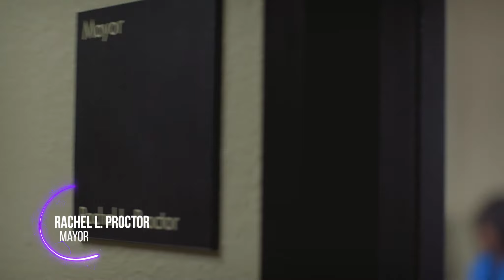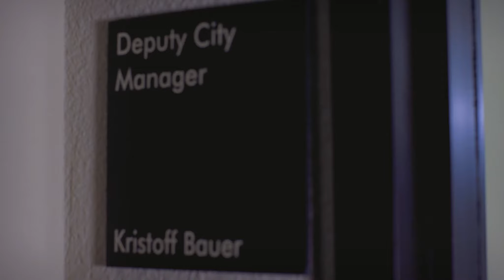DeSoto Rises Episode 1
Formerly known as, “Focus on Leadership Series.” In this first episode, you’ll find out more about the Mayor and the Managing Director's Team.
This series will release a new episode each month.